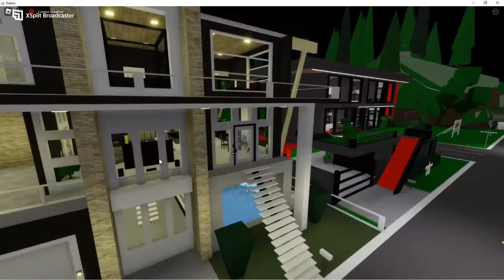Je tombe du ciel avec ma pire ennemie on atterrit dans Brookhaven roblox